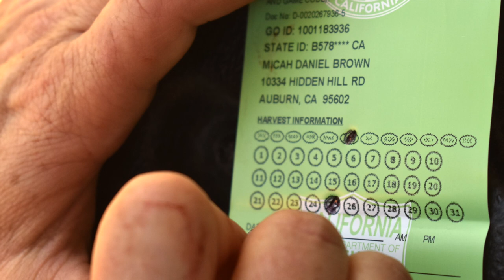Redemption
Follow Micah Brown as he chases wild pigs on the Central Coast of California and gets redemption!